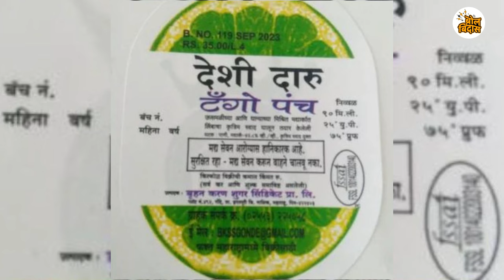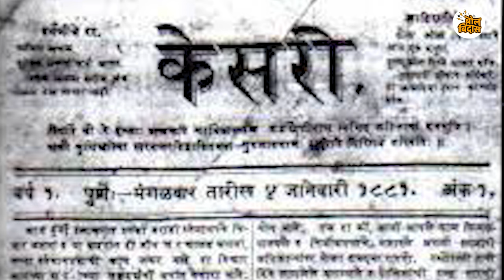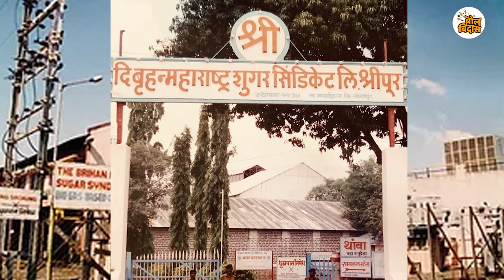गोष्ट...टॅंगो पंच ब्रँडची...